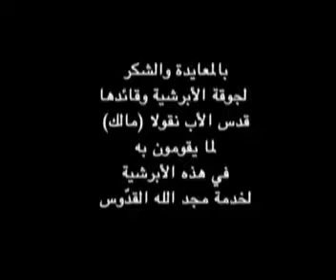st nicholas القديس نيقولوس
الكنيسة الأرثوذكسية - الرهبنة الأرثوذكسية - الأديار الأرثوذكسية